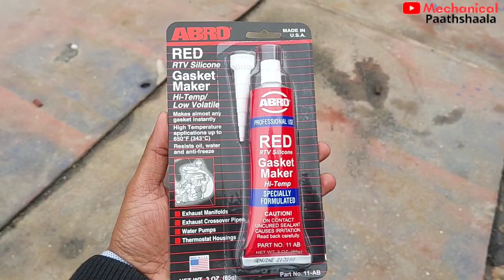gearbox maintenance || gearbox maintenance Procedures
gearbox maintenance || gearbox repairing || gearbox Overhauling || gearbox greasing || helical gearbox || gearbox bearing replacement || gearbox oil seal repairing || gearbox cleaning || gearbox painting || gear roil filling || gearbox failure || how to increase gearbox life ||complete repairing of gearbox || how to change gearbox oil seal || how to fill gear oil in  gearbox  || gearbox dismantling || fixing of gear box || gearbox repairing complete practical video

गियरबॉक्स की ओवरहालिंग रिपेयरिंग कैसे पूरी करें || गियरबॉक्स की पूरी मरम्मत ||गियरबॉक्स ऑयल सील कैसे बदलें|| गियरबॉक्स में गियर ऑयल कैसे भरें ||गियरबॉक्स  || गियरबॉक्स रिपेयरिंग का पूरा व्यावहारिक वीडियो ||